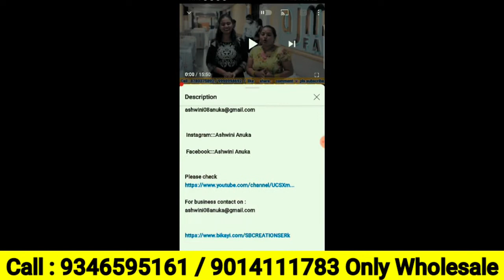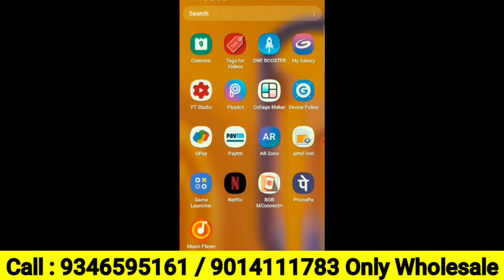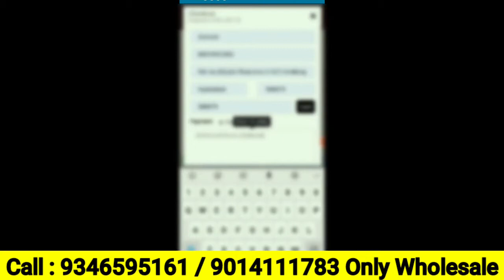Wholesale Readymade Garments Shop Starting Price Rs 35/- Only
👋 Hii SB CREATIONS.
Step 1👉🏻 Add this number in your contacts and Click on the given above  link
Step 2👉🏻 Click on the install option after opening the link 👇
Get the regular update of every stock available in SB CREATIONS.
🛍️Shop using our app🛍️
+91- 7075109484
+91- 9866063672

Shirts Women Printed Shirt#Ladies Fashion Shirts Full Sleeve Ladies Shirt Lace Shirt Patiala Salwar Cotton Salwar Printed Salwars Viscose Patiala Salwar Kids Frock